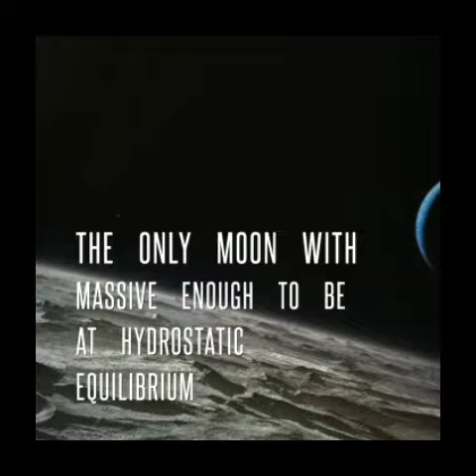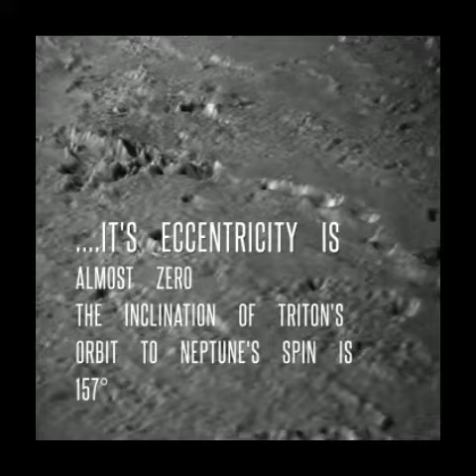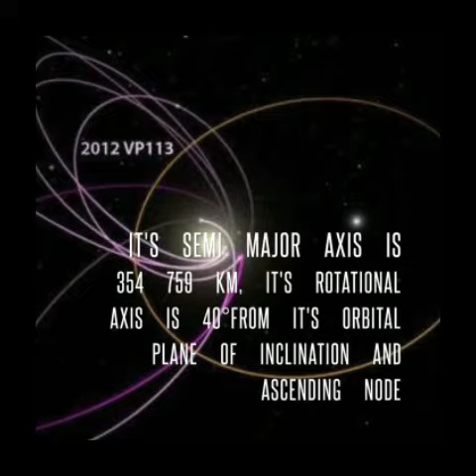Triton Moon-dwarf planets|Trans-Neptunian Objects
Triton is one of the Moon of Neptune. it is was the first discovered moon in Trans-Neptunian Objects.
we will discuss about the rocket propellents in the next Propellent series.